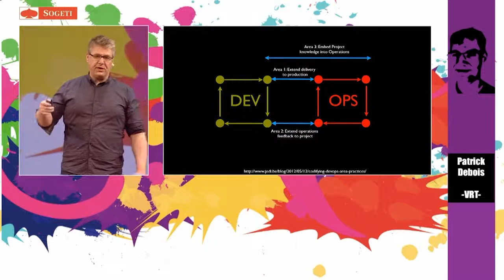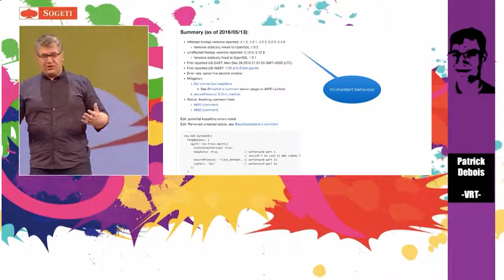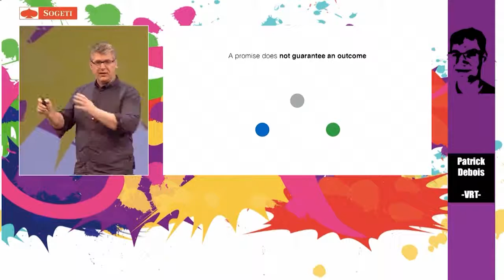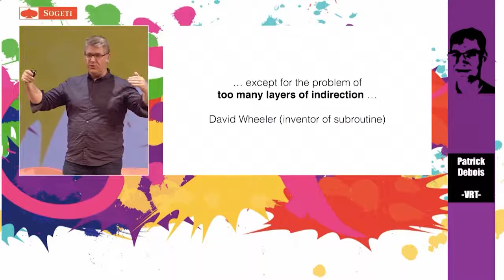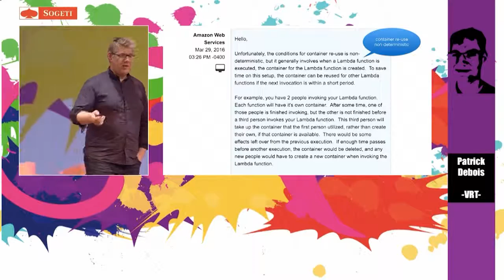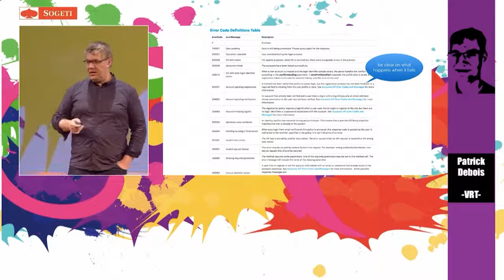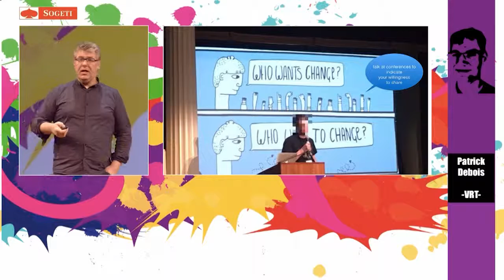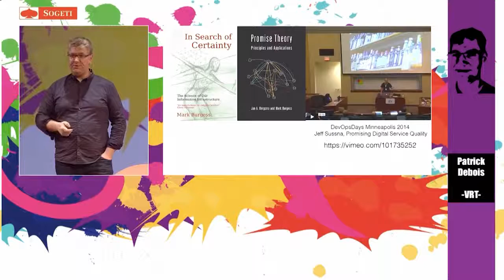Presentatie van Patrick Debois - de grondlegger van DevOps